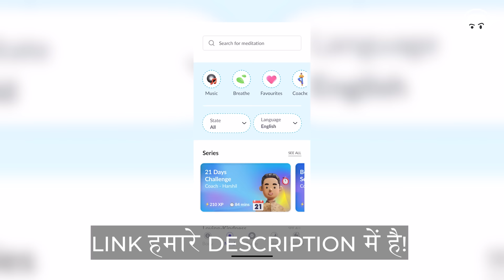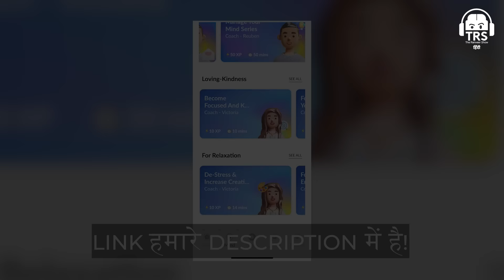Tantra Explained Simply | Rajarshi Nandy - Mata, Bhairav & Kamakhya Devi, The Ranveer Show हिंदी 140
नमस्ते दोस्तों!
The Ranveer Show हिंदी के 140th Episode में आप सभी का स्वागत है. आज के Podcast में हमारे साथ जुड़ चुके हैं The Ranveer Show के Star Guest Rajarshi Nandy जी जिन्होंने हमें 3 Blockbuster English Podcasts दिए है। वे एक Author, Columnist और Speaker है। Tantra और Sanatan Dharma पर इनकी जानकारी निसंदेह सराहनीय है।

इस Podcast में हम बात करेंगे ढ़ेर सारी बातें Maa Tara कौन है, Maa Durga, Maa Kali, Maa Chinnamasta, Maa Adi Shakti, Shiva और Shakti, Kamakhya Devi Temple की खासियत, Tantra कहाँ से आया, Ved और Upanishads, Hindu Grantha, Sanatan Dharma, और Aghor Culture के बारे में।

साथ ही साथ हम बात करेंगे Aghor Culture में Tantra का Use, Tantra सीखना और Exams, Mata की परीक्षा, Tantra के Different Levels, अघोरियों की Lifestyle, Aghori से Meeting, West Bengal, Respect For Women और Dharma बड़ा या Karma के बारे में और भी ढ़ेर सारी बातें।

मैं आशा करता हूँ कि ये Video आप सभी Viewers को पसंद आएगा। खास तौर पर उन सभी को जिन्हें Tantra और Aghor Culture के बारे में जानने में Interest है।

Datura फल का Tantra में Importance, Janwar की बली और Mata को चढ़ावा जैसी चीज़ों के बारे में हम Discuss करेंगे इस Hindi Podcast में सिर्फ और सिर्फ आपके Favourite BeerBiceps Hindi Channel Ranveer Allahbadia पर।

(00:00) : Episode की शुरुआत
(03:22) : Maa Tara की शक्ति
(12:34) : Tantra का Origin
(13:22) : Sad Songs सब क्यूँ सुनते है?
(15:23) : Aghori की ज़िन्दगी
(21:20) : Tantra में Guru की ज़रूरत
(39:36) : Aghori से पहली मुलाक़ात
(52:12) : Aghori और Shiv Ji का रिश्ता
(01:02:17) : Datura फल क्या है?
(01:05:46) : Dharma और Karma में Difference
(01:14:14) : क्यूँ Mata को बली चढ़ाया जाता है?
(01:32:15) : Episode की समाप्ति